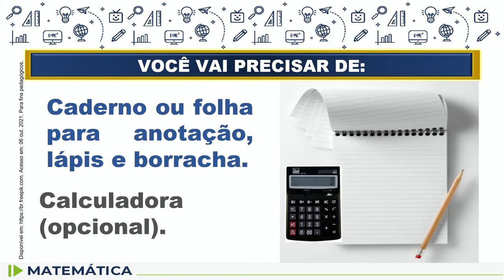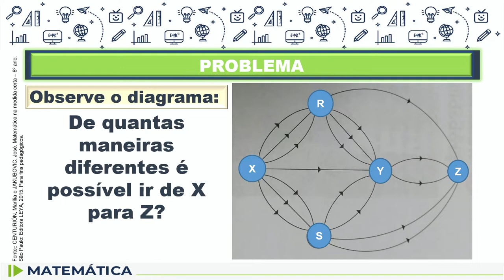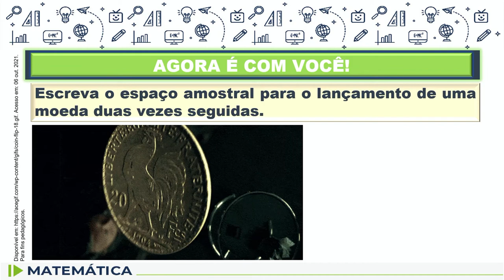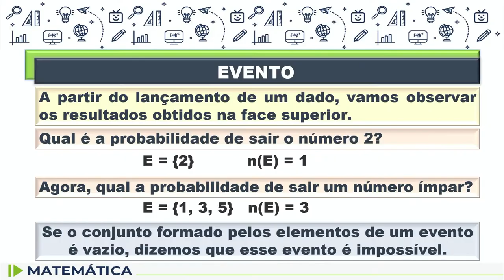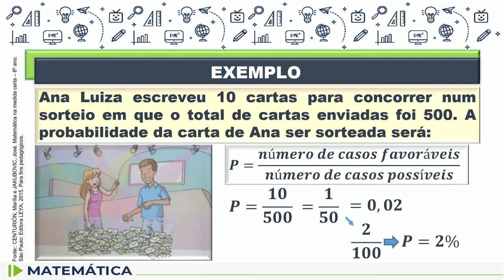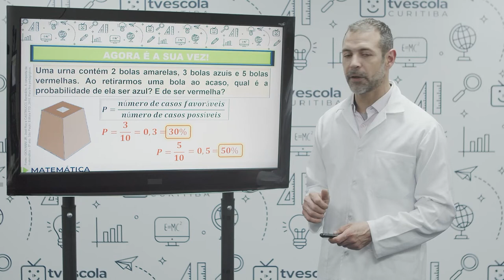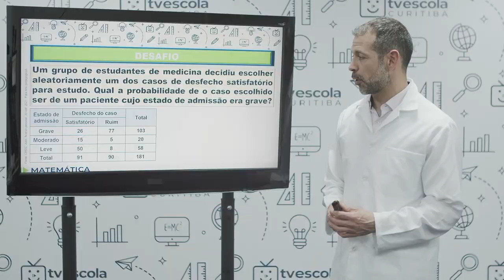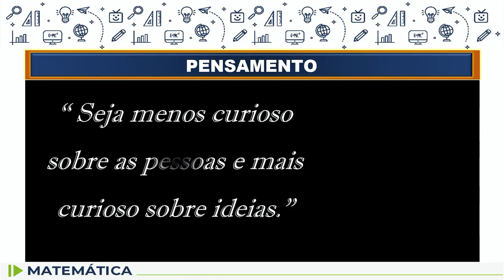Matemática - 8.º ano - aula 53 - 09/11